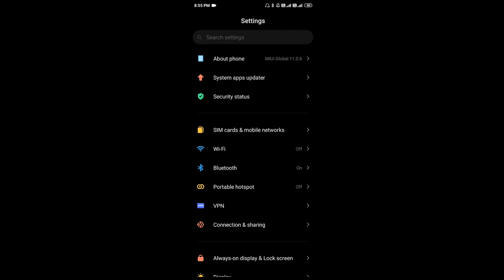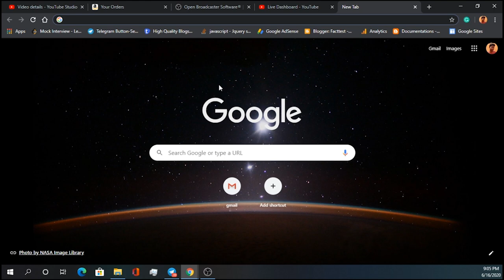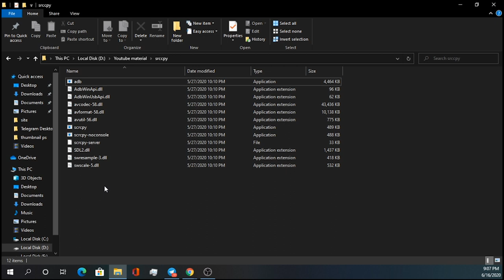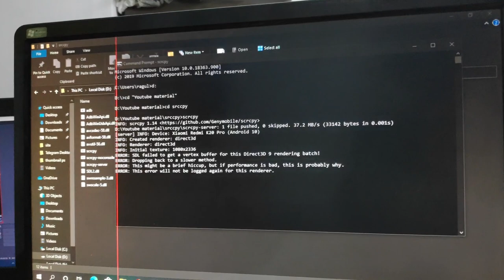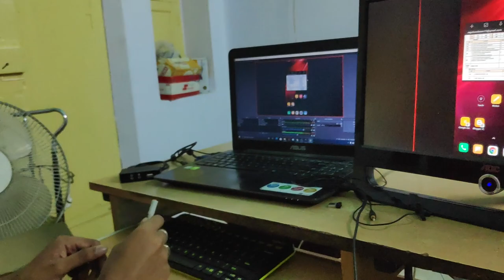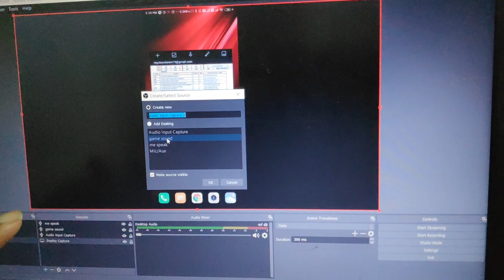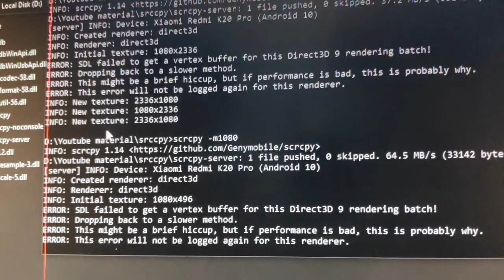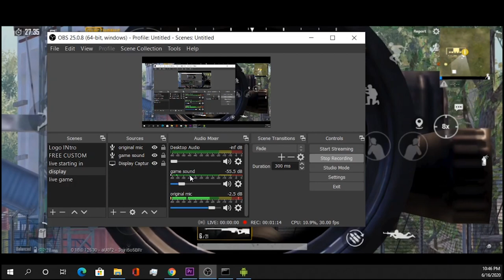How to stream PUBG from Mobile in Tamil using your computer? | Stream using OBS and Mobile | No Lag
Stream PUBG Mobile using your mobile and Laptop without any elgato only using your Mobile and PC
No Lag
Free software
No app needed for mobile
My mobile - Redmi K20 pro
My PC: Asus R558UQ
Specs:
8GB RAM
Nvidia GeForce 940 MX
1 TB HDD

Hardware equipment
Secro sound hub (399rs)
You can also use any sound card available in amazon
Audio Copier/Splitter (269rs)
Aux cable (200rs)
Scrcpy commands
scrcpy
scrcpy -m1080
scrcpy -m1024 to reduce resolution and smoother gameplay
ctrl+F - fullscreen
ctrl + i - Frame reader